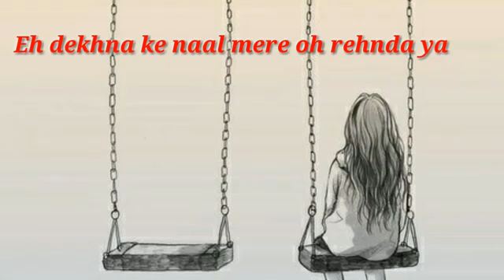Oh rusya jini vaari whatapp status